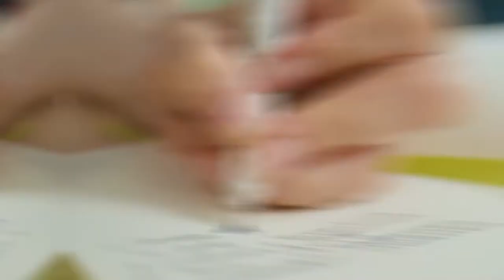Ways to Overcome Obstacles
Obstacles are meant to challenge you. This makes them incredibly difficult, nuanced, and overwhelming for most people. Despite that obstacles come in many shapes and sizes, there are a few things you can do to overcome them.

With the Hozanas self-help and life-coaching materials, you'll be able to overcome obstacles to be able to succeed in life.